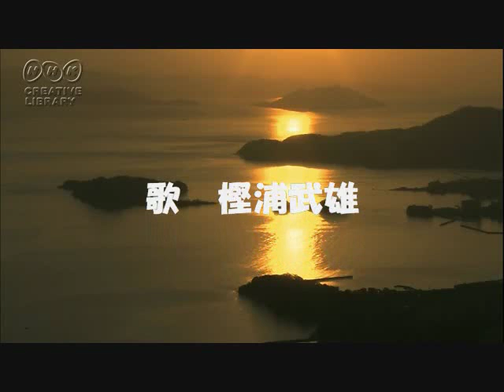唐獅子牡丹 caver 樫浦武雄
どんな青春でも取り戻しは出来ない事、その時は考えもしなかった
憧れたな～